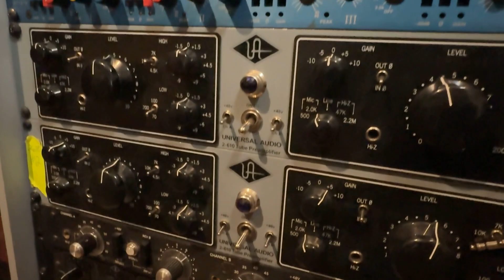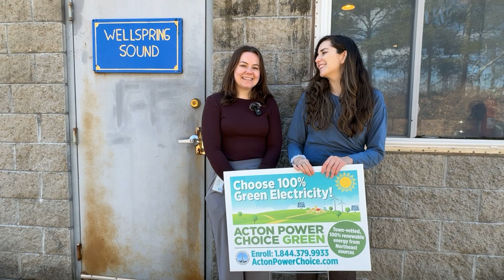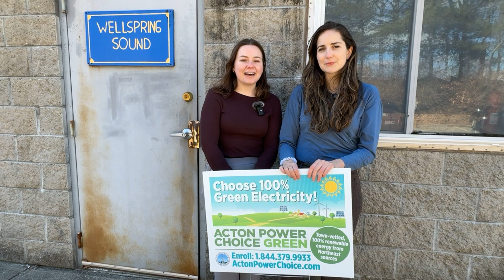First Fossil Fuel Free Recording Studio in New England Wellspring Sound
Wellspring Sound Recording Studio is the first Fossil Fuel Free Studio in New England. Wellspring shifted away from a natural gas heating system to a heat pump heating and cooling system and buys all of the electricity the studio needs from 100% clean, renewable sources in the New England.

Need help shifting your business away from fossil fuels? You can take advantage of the FREE Clean Energy Coaching Program found

Want to showcase your business’ commitment to clean energy? The Acton Power Choice GREEN Business Badge is available as a high-quality digital visual for use on your website, promotional materials, and/or as a window cling for display at your business site. The Acton Power Choice GREEN Business Badge says that your business has committed to using 100% renewable electricity, and shows your support for sustainability to both online and in-person visitors. For additional visibility, when you use the Acton Power Choice GREEN Business Badge, we can also list your business on this web page. The badge is renewed annually based on your current subscription to Acton Power Choice GREEN.